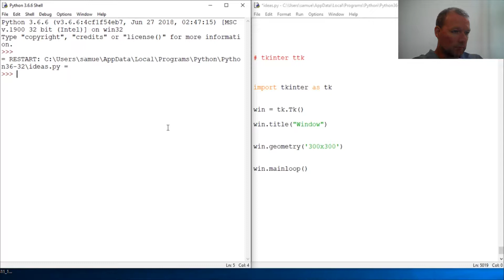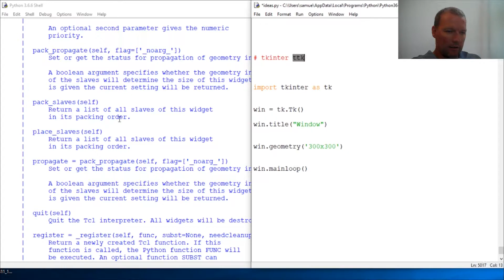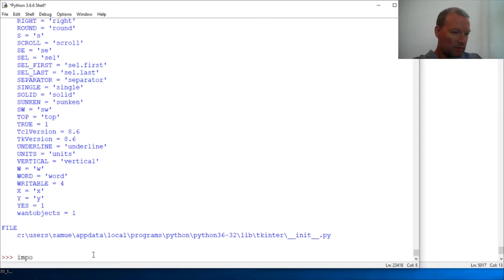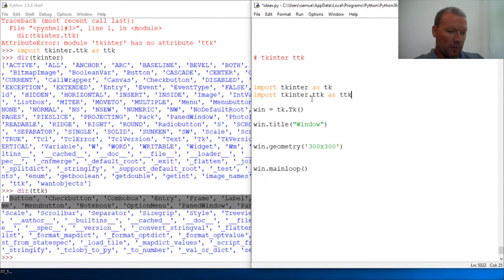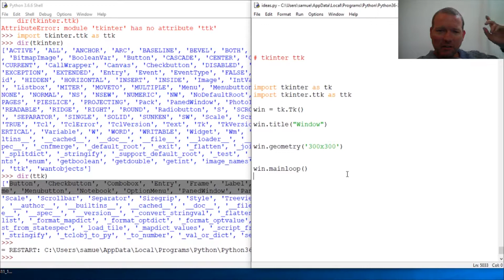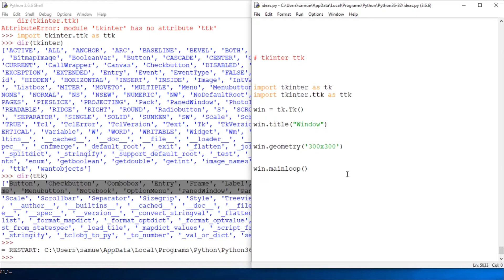Python Basics TTK from Tkinter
Learn about and how to import ttk from tkinter for python programming